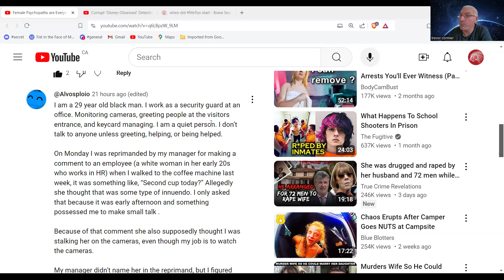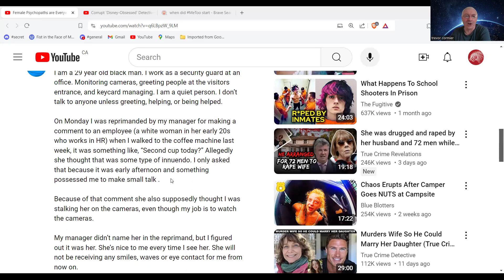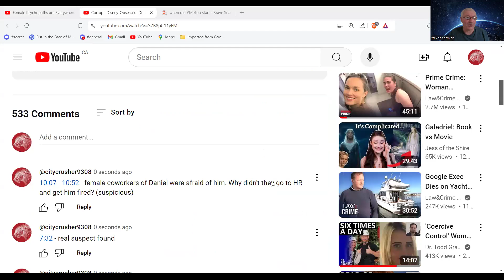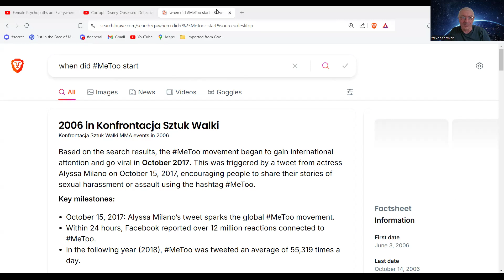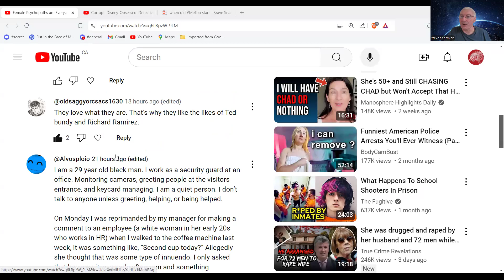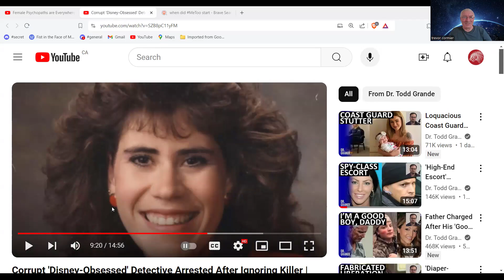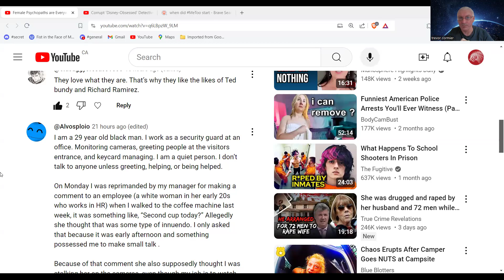MeToo and HR are Misandry tools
Both MeToo and HR are designed to harm good men. Women are too afraid to use these evil institutions to go after actual guilty men. True victims of sexual crime suffer fear and shame and will not come forward. The ease and fearless use of HR and MeToo shows these are false allegations.